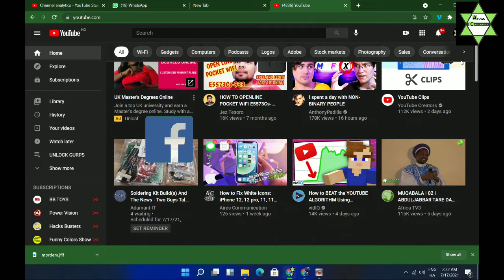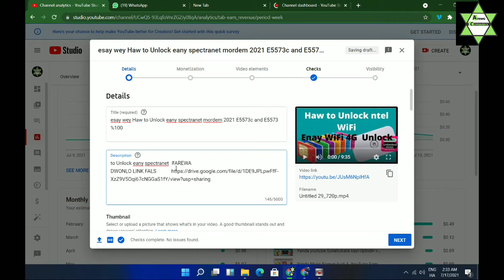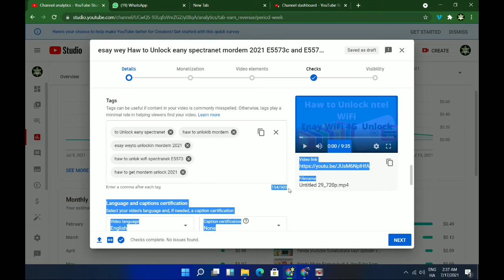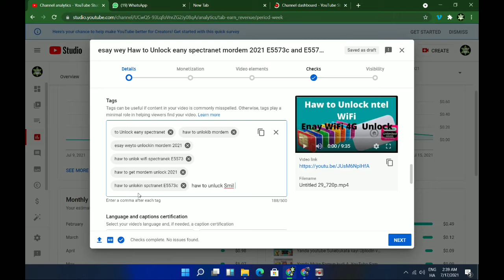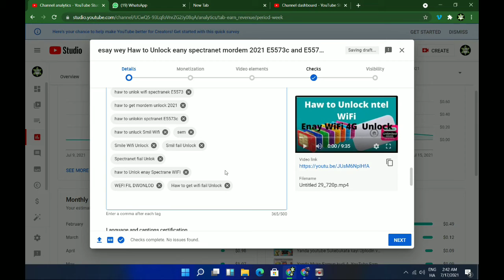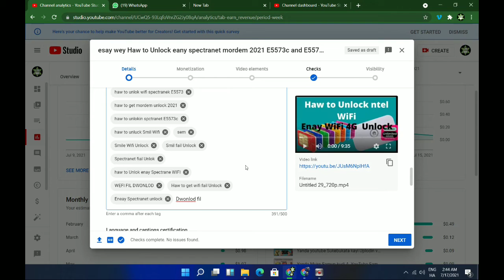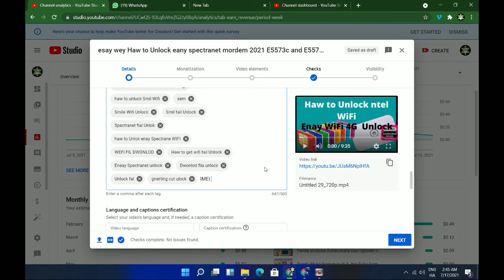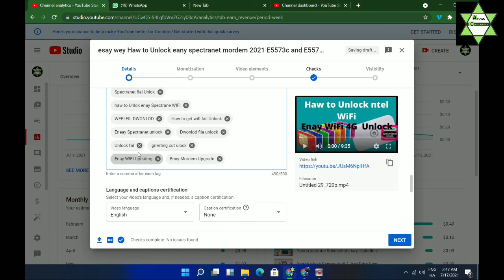Kanaso youtube Sokarbe Channel Naka to kayikamar yanda zanyi Hash tags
wannan Vidios zekoyamaka yanda zakayi youtube tags danhaka nawalfakamuku wanna vidios nde hakabi yanda nay
babumakawa youtube zasukabi channel  naka acekin nsuki danka ga vidios nawallfamuku kuya